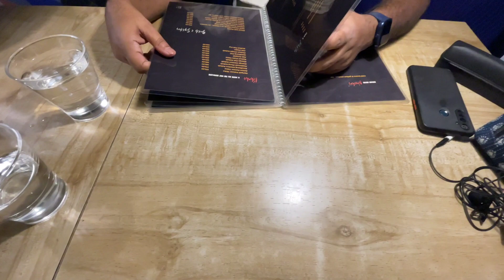Bridge এর তলায় ভয় কেন?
A usual weekend for us with some work, a bit of exploring Kolkata, trying different foods, and having a lot of bok bok. Stay with us for this Kolkata exploration.